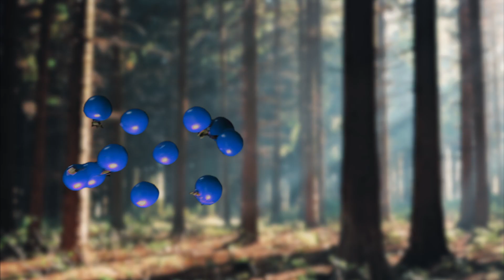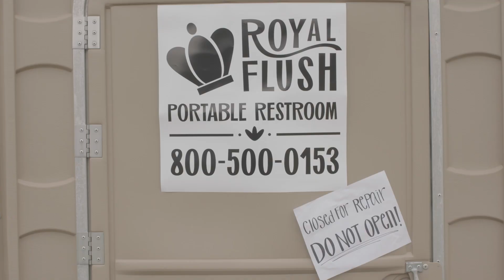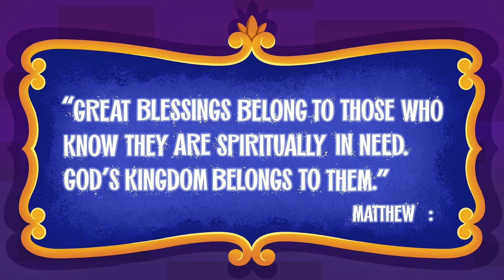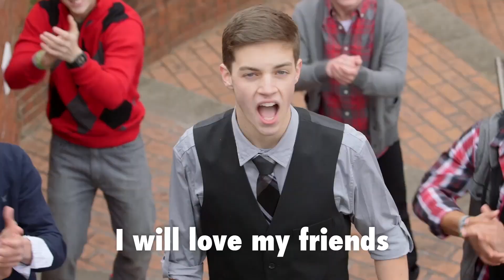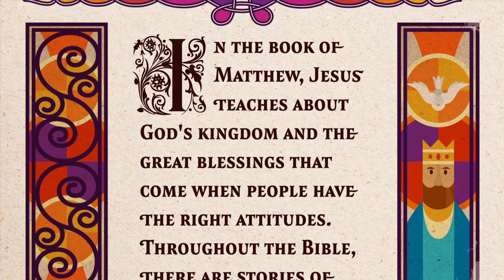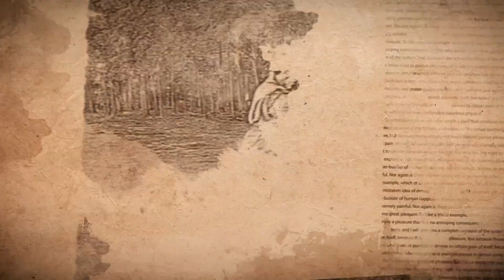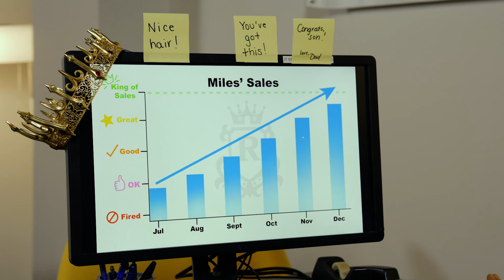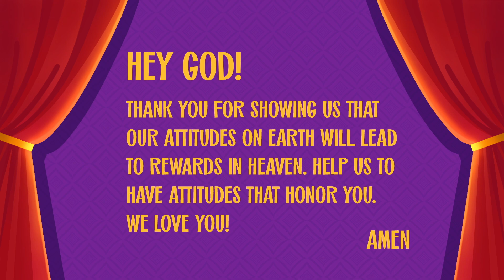Crowned | December 15th, 2024 | Kids Church!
Do you want to have the kinds of attitudes Jesus teaches us to have in Matthew 5? This nine week series helps kids learn from the attitudes of different kings and queens from the Bible and what it means to be blessed!